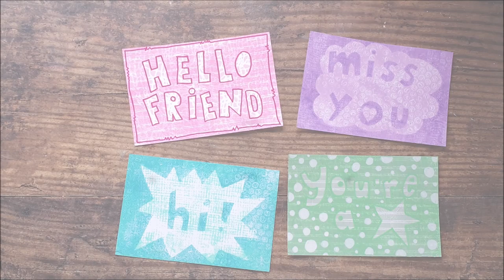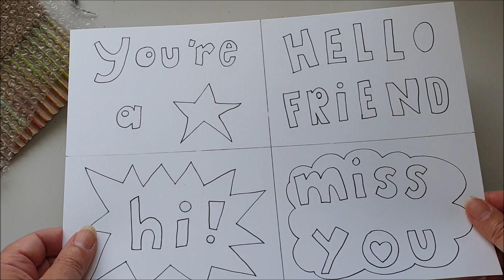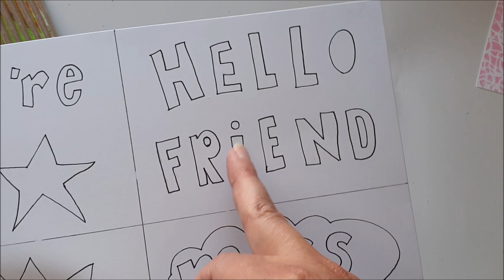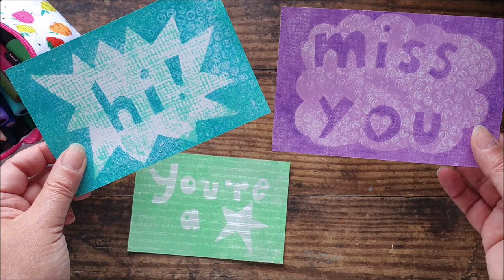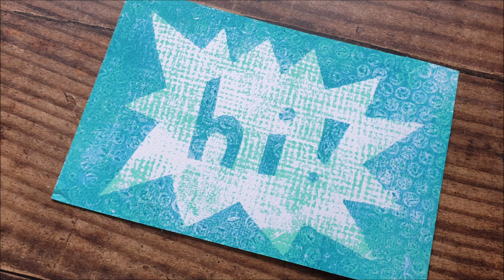Quick and Easy Gel Printed Postcards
This gel printing tutorial is perfect for both beginners and more experienced crafters. Using minimal supplies and handmade masks, create these fun postcards to send to your favourite someone.